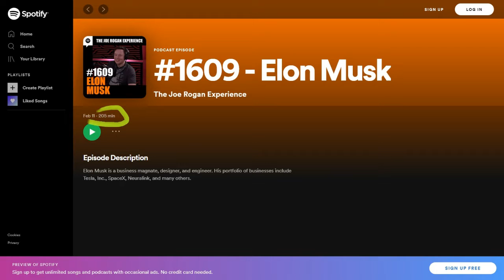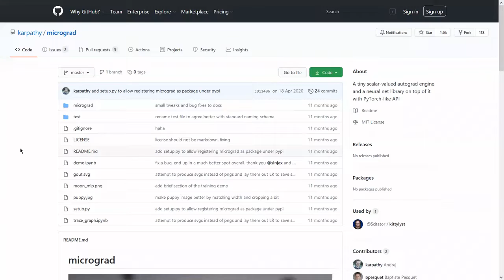Sandy MUNRO Elon MUSK Beszélgetés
(Hungarian summary of Elon Musk Interview: 1-on-1 with Sandy Munro)

Használt és új Teslák, kiegészítők, szolgáltatások, többek között Model Y tesztvezetés is elérhető náluk. Köszönöm a támogatást Attia.

Sziasztok,

A vezetési metodikai videók elősorban itt lesznek elérhetőek (Patreonon keresztül)

Továbbá folyamatban van a feltöltése a tanfolyam rövid és hosszabb verziójának is a Udemyre, link hamarosan.

Ha ez nem lenne elég végre készül a theory teszthez is a segítség (még pár hét és kész).

Ha van ismerősötök akit érdekel, küldjétek el neki a linket (sajnos manapság se a Google advert sem a facebook reklámok nem igazán működnek)

Köszönöm szépen

Ludicrous Speed szintű támogatóim:
Barnabás Nagy
Attila Palinkas

Tamás Angyal
Tamas Nagy
Mákszem Béla
Kékesi Róbert

Az Innovatív Híreket megtaláljátok podcast formmában is (titkos tipp: hamarabb jönnek ki a részek audio formátumban ;) még több szolgáltató:

Az átláthatóság kedvéért meg kell említsem, hogy ez az online outlet a párom businesse